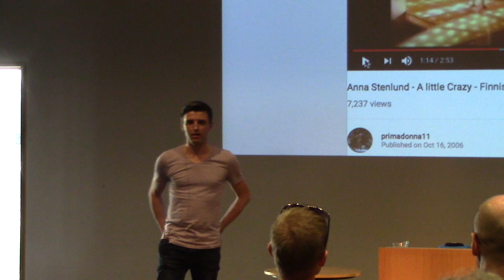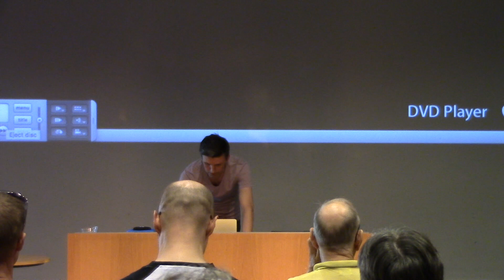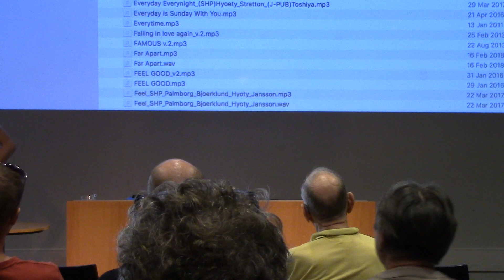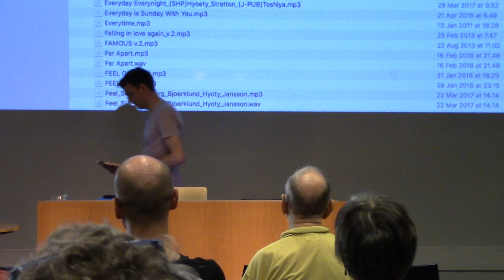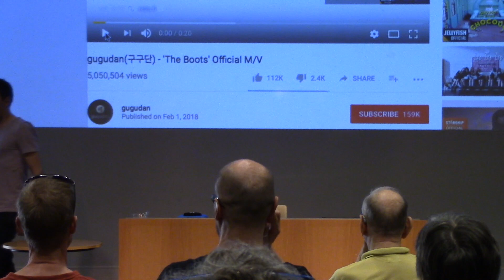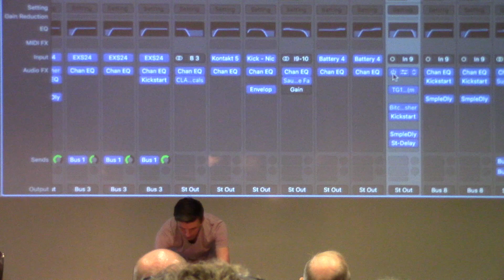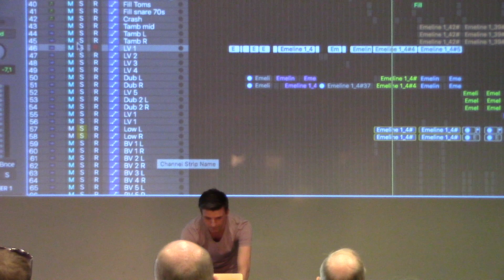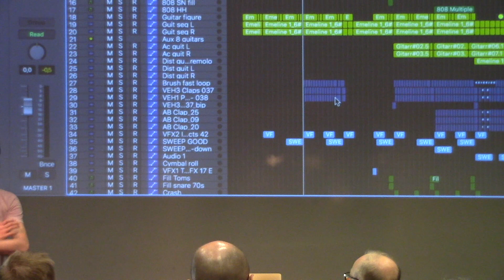Feasta tapahtuma Janne Hyöty 16.5.18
"Biisistä hitiksi/från låt till hit"
Janne Hyöty. Pääkirjasto, Draama-sali/
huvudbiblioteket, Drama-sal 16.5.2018